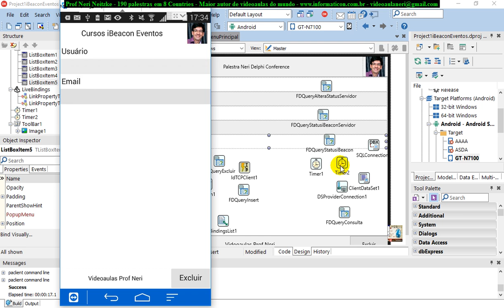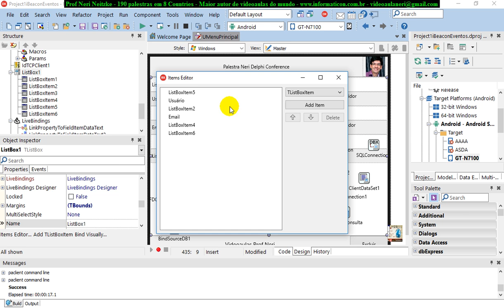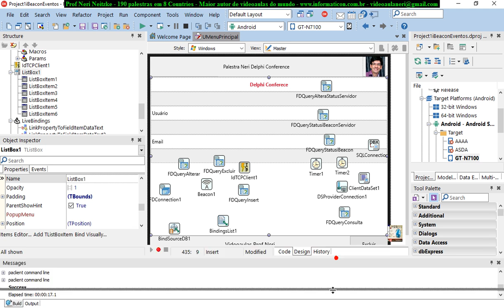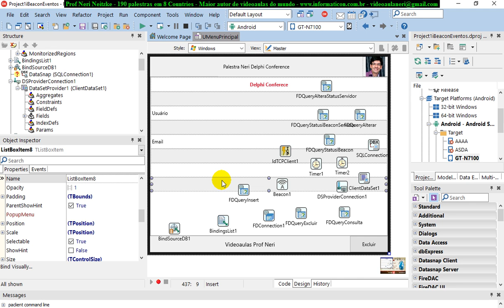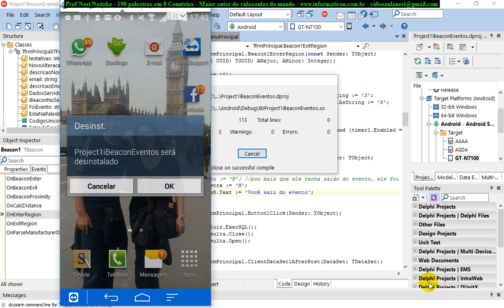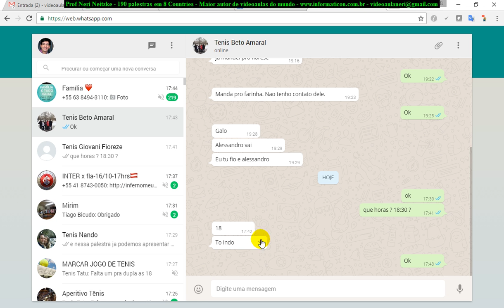aula 6896 IoT IBeacon Eventos ajustes do App que sera usado pelos usuarios no evento